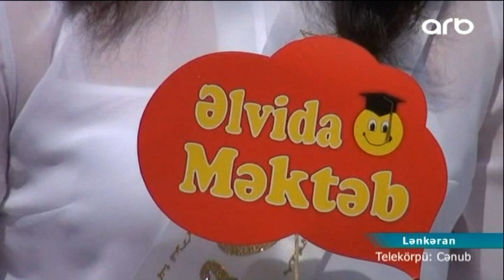Bu gün Lənkəranda 1798 nəfər şagird 11-ci sinifi bitirdi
Bu gün təhsil müəssisələrində son zəng çalınaraq 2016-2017-cı tədris ili başa çatdı. Bu tarix kimlər üçünsə təqvimin adi günlərindən biri olsa da, on birincilər üçün unudulmaz bir gündur. Əməkdaşlarımız bu gün məzunların həyəcanına, sevincinə şərik olmaq üçün onların arasında olduq.

Bu gün Respublikamızın bütün ümumtəhsil müəssisələrində olduğu kimi Cənub bölgəsində də məktəblərdə 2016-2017-ci tədris ilinin sonuncu zəngi çalındı. Bu tədris ilində Lənkəranın ümumtəhsil məktəbləri üzrə gözlənilən şagird buraxılışı 4086 nəfər oldu. Bunlardan 2217-i 9-cu, 1798-i isə 11-ci sinif şagirdləridir. Bu il Lənkəranda birinci sinifi isə 3334 şagird bitirdi. Lənkəranda yerləşən bütün məktəblərin son zəng tədbirlərində çıxış edən müəllimlər məktəbi bitirən onbirinciləri təbrik edərək, məzunlara gələcək həyatlarında uğurlar arzuladılar.

Bu gün məktəblərdə bir canlanma, şagirdlərdə isə sevinc dolu bir nisgil hiss olunur. Onbirincilər bu günə xüsusi olaraq hazırlaşıblar. Bu gün onların qəlbini sevinc hisləri ilə yanaşı, kədər hissi də bürüyüb.

On birinciləri seyr edən, bəzən gülüb, bəzən gözləri dolan valideynlərin də ürəkləri dolu, arzuları sonsuz idi.

Budur son zəng çalınır. Bu zəng səsi sizi xəyallarınızın qanadında uzaqlara aparacaq. Sıralarınızdan gələcəyin neçə-neçə həkimi, mühəndisi, müəllimi çıxacaq.

Bu gün Lənkəranın 89 ümumtəhsil məktəbində son zəng çalındı.hazırda məzun adını daşıyan şagirdlərin hər birinin tələbə adı qazanmasını arzu edirik.